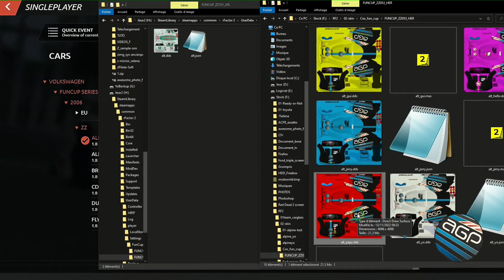Installer Un Skin Dans Rf2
SimRacing Yo-Gt AGP